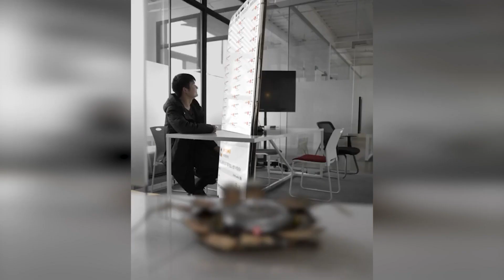Magic Tricks - The Best Magic Trick Ever | Magic Man #11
Best magic show ever 2021 and this is most amazing magic trick ever.